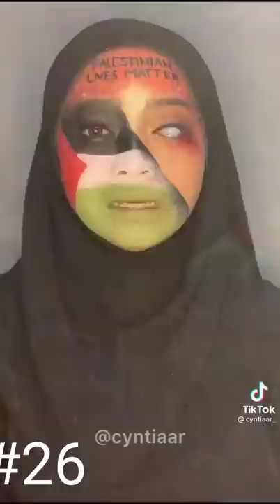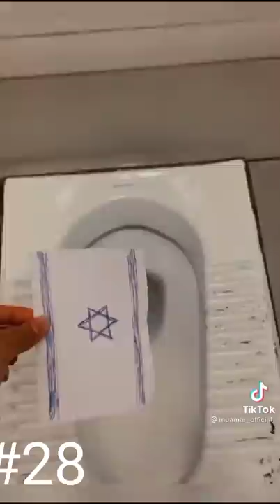فلسطين الاجانب في تيك توك يا سلام🇵🇸😍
فلسطين الاجانب في تيك توك
 فلسطين : الاجانب في تيك توك يا سلام🇵🇸😍فلسطين, فلسطين المحتلة, فلسطين تنتفض, فلسطين اليوم, طفل فلسطيني, فلسطيني, قصة فلسطين, علم فلسطين, محرز فلسطين, مصر و فلسطين, فلسطين و مصر, حكاية فلسطين, أطفال فلسطين, فلسطين عربية, تل ابيب فلسطين, حب مصر و فلسطين, محرز وفلسطين, مدن فلسطينية, إصابة فلسطيني, حركه حماس فلسطين, رياض محرز فلسطين, فلسطين رياض محرز, محمد صلاح فلسطين, فلسطين حالات واتس, فلسطين حي الشيخ جراح, محرز وفلسطيت, صاروخ فلسطيني في تل أبيب, فلسطينيين, الفلسطينين, الفلسطينيين, الفلسطينييون, المدن الفلسطينية, الرئيس الفلسطيني, السلطة الفلسطينية